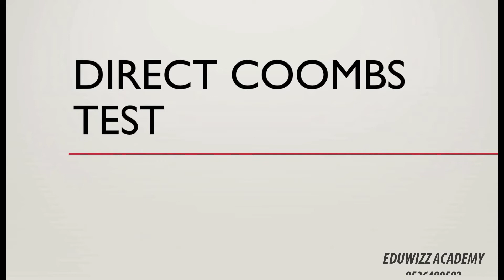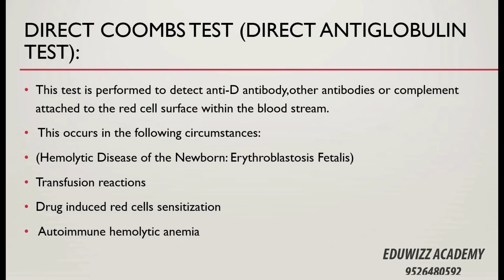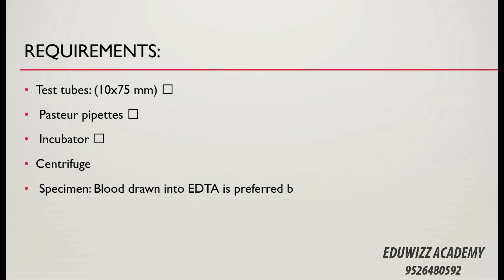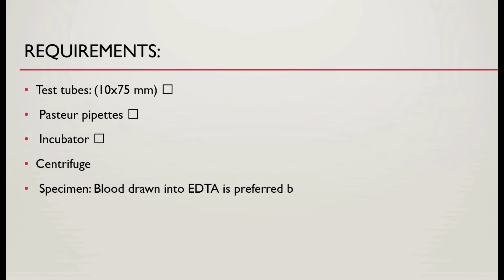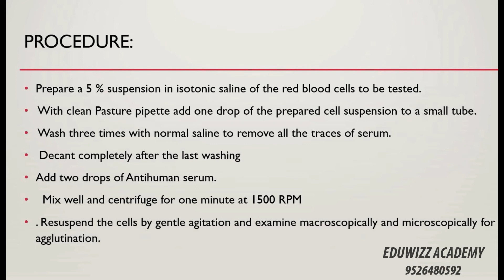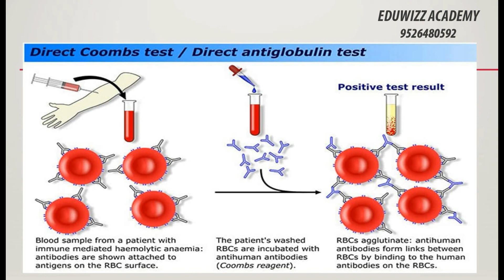How to Prepare for Online Lab Technicians (MLT) Exams. PROMETRIC, HAAD, DHA, MOH. "EDUWIZZ ACADEMY"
Full fledged tutorial specialized for HAAD/ PROMETRIC/ DHA/MOH Licensing exams for all medical proffessionals like Nurses, Doctors, Lab technician, Pharmacist, Radiographer, Physiotherapy etc.
Specialized tutorials for CBT & NCLEX-RN.
EDUWIZZ Global - The learning App provides the State of the art coaching classes for all the Licensing exams for medical professional with Virtual clases taken by experienced faculty from the respective field.

The team of faculty is Committed to make this Coaching engaging informative & effective. The App also provides personalized Learning experience by providing tutorials specialized for each exams and to make aspirants Confident enough with conduction of mock tests on 10,000+ exam oriented Questions.
This app is designed to make every Candidate to be theoretically expertise in their respective field.
Why choose Eduwizz Global App?.
 - Pre recorded high definition classes
taken by experienced faculty
 - Exam focused Questions
for mock test
 - Multi-lingual lectures - Malayalam,
English & Hindi

Our Distinctive features

 -Specialised Lectures
subject wise
- 24x7 Technical assistance
- Mock test, Exam focused Questions discussion Session
-Personalised classes for all Licensing exams
-Faculty support assured
-Virtual presentation classes which make learning simple & effective.

Taken by experienced facilly
 - Exam focused Question bank
& mock test
 - Multi-lingual lectures - Malayalam,
English & Hindi

Add on feature-Exam booster ...
we provide Question bank for Candidates
preparing for AIIMS, RRB, psc (DHS | DME), GIPMER,
PIGMER Staff nurse exams
previous Question papers,Question
discussion sessions, lectures on selected topics
provided supplementary to this App  which  helps in preparing Competitive
exams

We are Trying our best to improve & enhance app features and make Eduwizz Global a better Learning app. Your valuable feedback & Suggestions foster us to render the best...